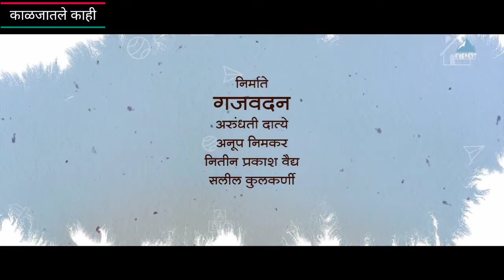राम आणि शाम | Saleel Kulkarni | Sandeep Khare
Salil Kulkarni | Ekda kay jhale |

Saleel Kulkarni Sumeet Raghvan Urmila Kothare